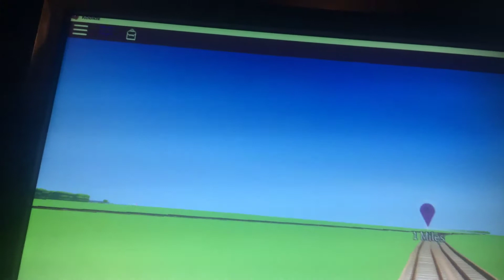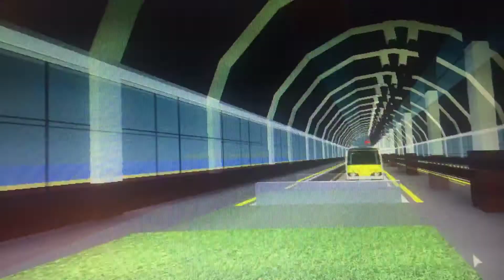Isembrand to Westport with announcements